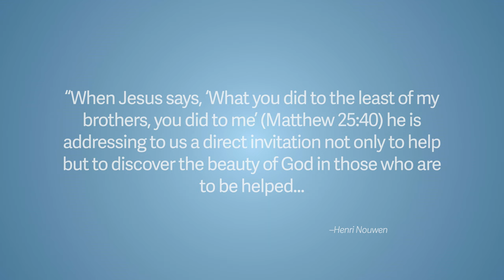The Way Forward - Poverty Traps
President Steve Veazey continues The Way Forward video series with “Poverty Traps.”

Many members and friends are trapped in poverty. This is caused by economic and political systems, plus human greed—that means people caught in poverty don’t have the same opportunities as others.

How can different areas of the church create ways to give from their kind of abundance and receive what is needed for mutual enrichment?

In each video, President Veazey offers insights on opportunities and challenges before the church. Reflection questions are included for discussions about what is most important in each area of the church.

CONNECT ONLINE